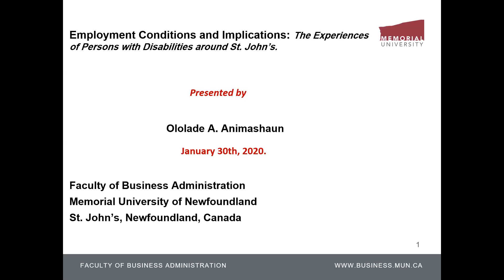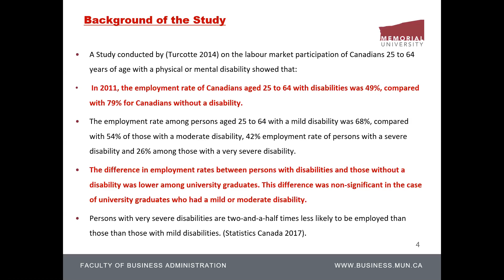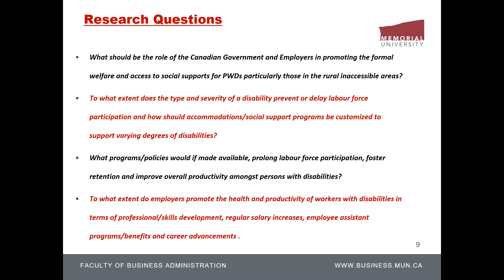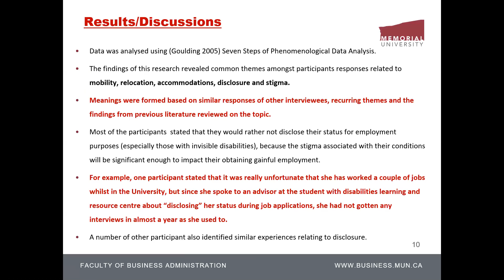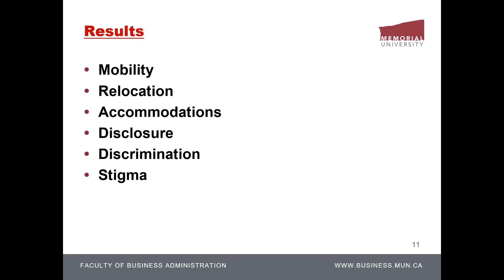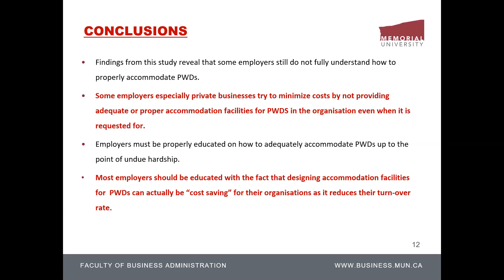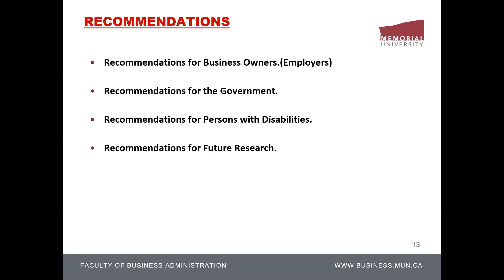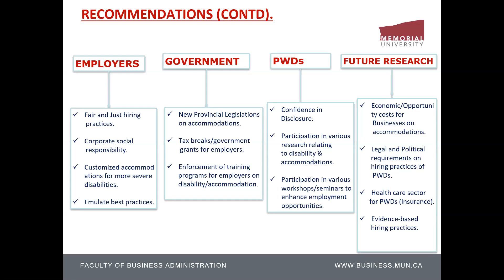Ololade A. Animashaun. Employment Conditions and Implications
CRWDP Webinar, January 30, 2020